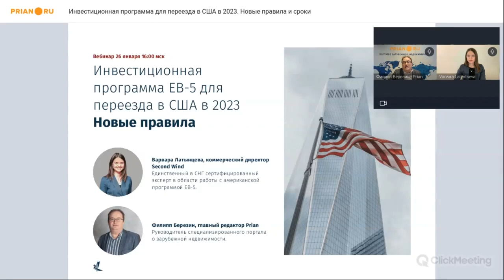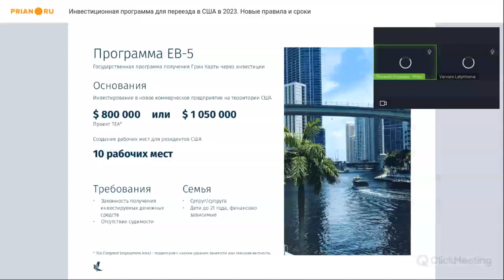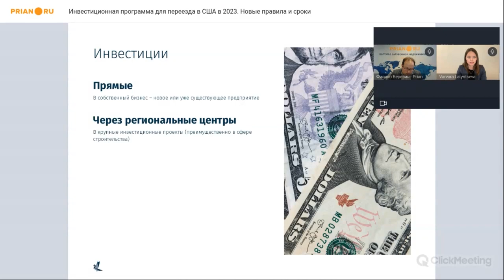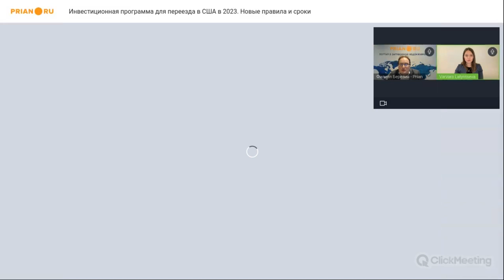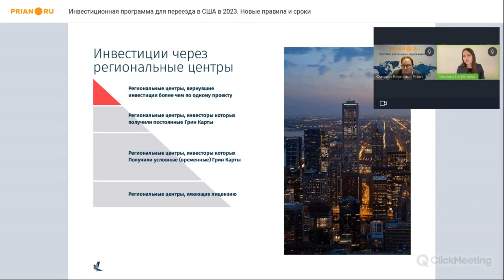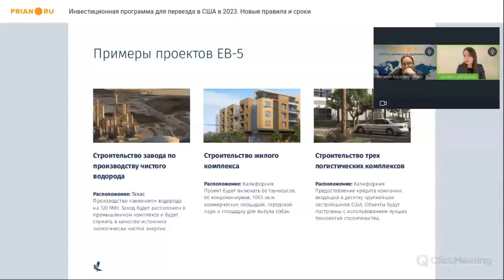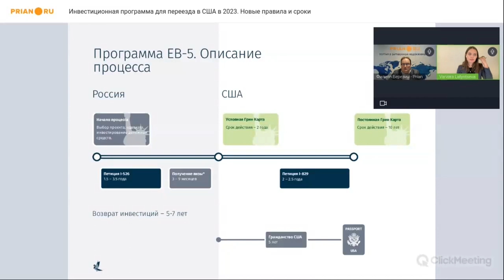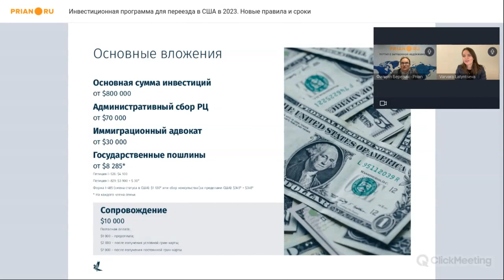Инвестиционная программа EB-5 для переезда в США в 2023. Новые правила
⚡️  Вебинар от 26 января

📌 Несмотря на геополитические конфликты и сложность отношений между странами, власти США по-прежнему выдают визы россиянам. Более того – предлагают участие в инвестиционной программе иммиграции EB-5. Её условия существенно изменились в 2022 году. Как программа работает на практике? Кто и в какие сроки может получить грин-карту по данной программе? Как вообще гражданину РФ получить сегодня американскую визу, в том числе студенческую и туристическую?

💡 Варвара Латынцева – коммерческий директор иммиграционной компании Second Wind ответила на эти и другие вопросы на вебинаре Prian.

❓ По вопросам оформления американской визы EB-5 ✅➡ обращайтесь к коммерческому директору иммиграционной компании Second Wind Варваре Латынцевой: